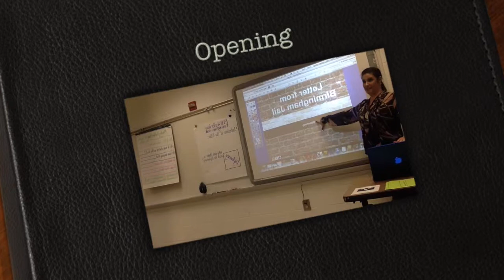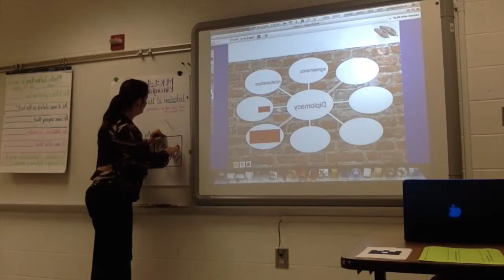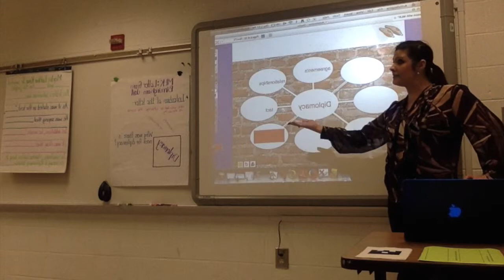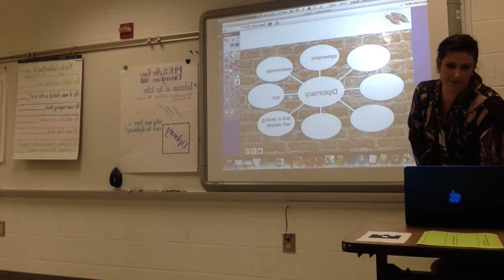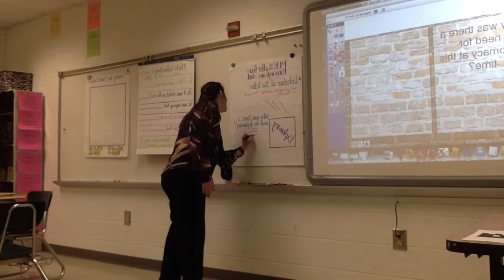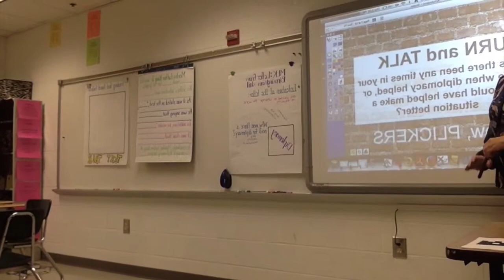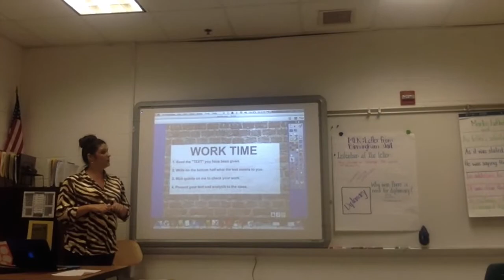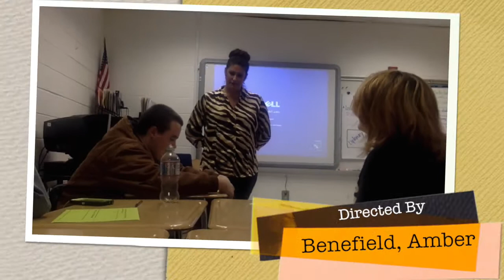Krissy's Video Clip